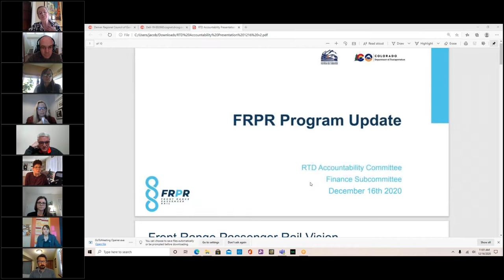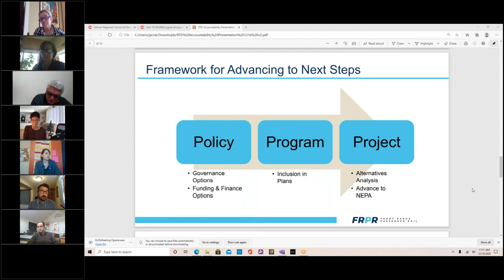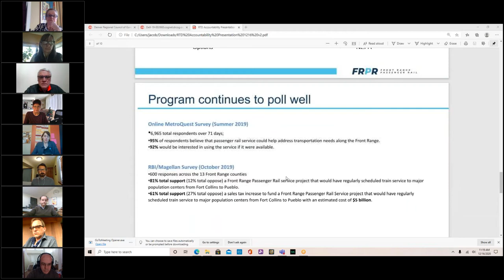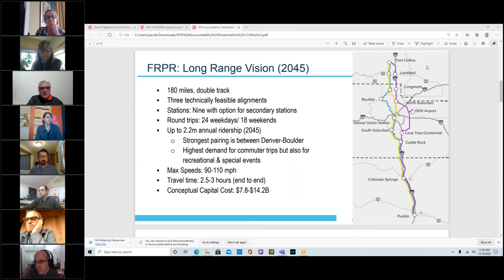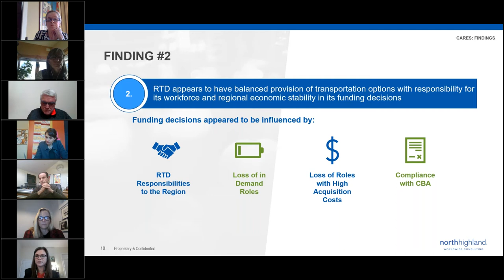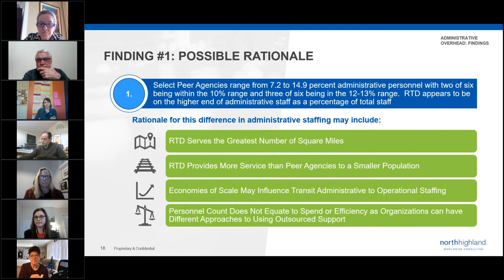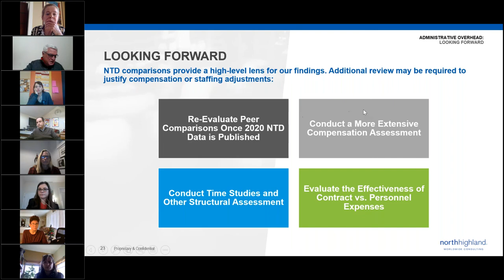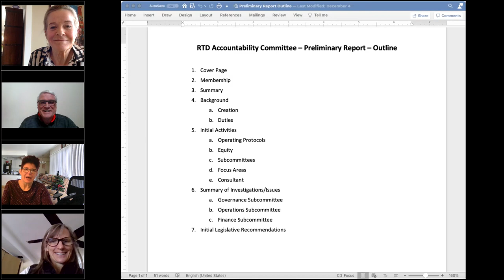RTD Accountability Committee: Finance Subcommittee: Dec. 16, 2020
The complete audio and video recording of the RTD Accountability Finance Subcommittee meeting held virtually on Dec. 16, 2020.